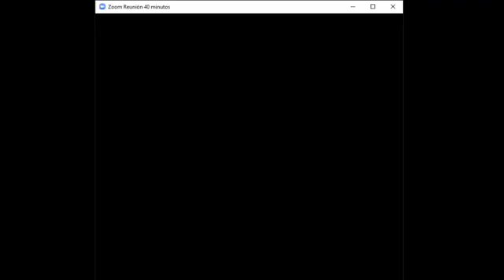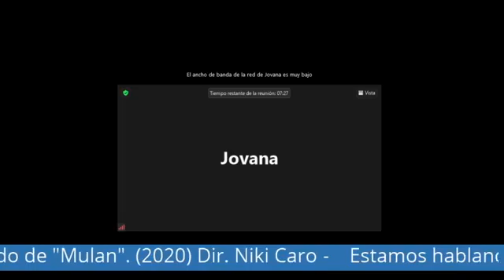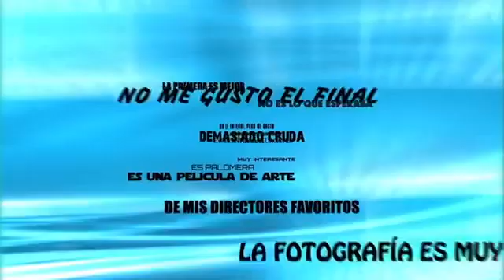Mulán de Niki Caro en Charlas Cinética